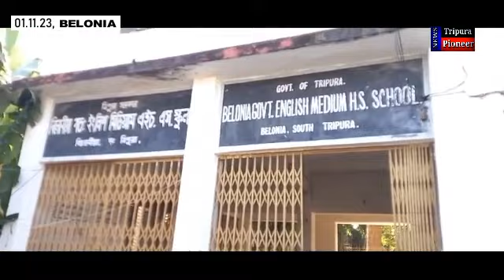বিলোনীয়া গভঃ ইংলিশ মিডিয়াম দ্বাঃ শ্রেঃ বিদ্যালয়ে চুরি, মিড ডে মিলে সাফাই অভিযান | Crime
Follow us on:
TRIPURA PIONEER
TRIPURA
PIONEER
CRIME NEWS
CRIME
TRIPURA NEWS
TRIPURA CRIME
BREAKING NEWS
LATEST NEWS
@HEADLINES TRIPURA
@NEWS VANGUARD
@CHANNEL DIN RAAT